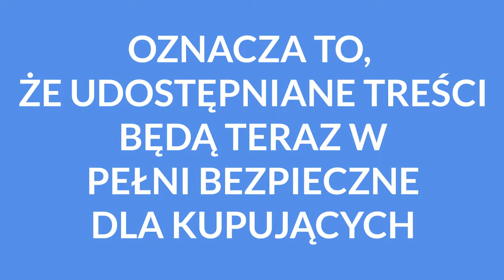Obowiązujące zmiany dla sprzedających na eBay - Sierpień 2018 | SSL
Korzystasz z opcji sprzedaży na eBay🛒? Weź zatem pod uwagę, że już od 15 września obowiązkowo w aukcjach znaleźć muszą się wyłącznie odnośniki do zdjęć i plików w protokole 🔒HTTPS.

W przypadku aktywnych już aukcji które zawierają odnośniki w formie HTTP aukcje zostaną oznaczone przez serwis jako ,,niebezpieczne".

Szukacie kogoś kto zajmie się dla Was obsługą eBay i wdrażaniem wszelkich zmian w aukcjach? Zapraszamy zatem do kontaktu :)